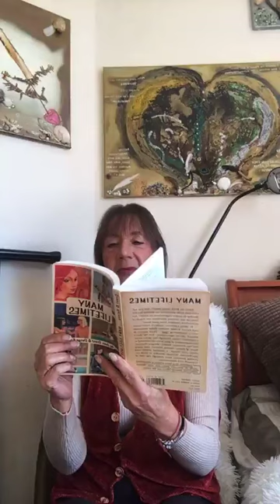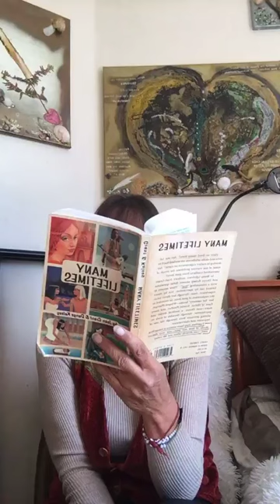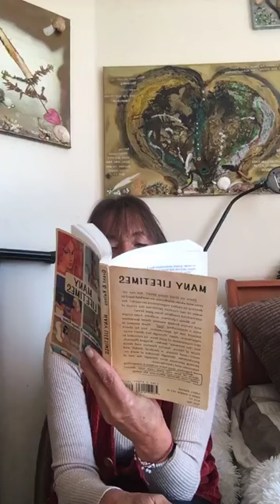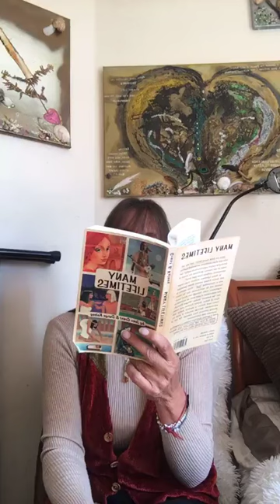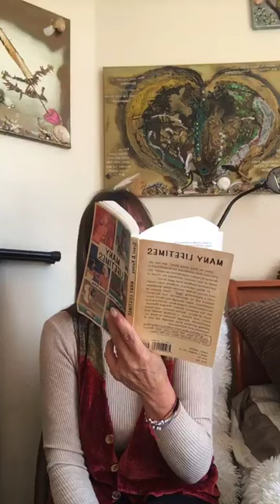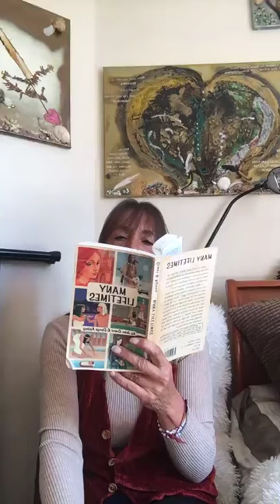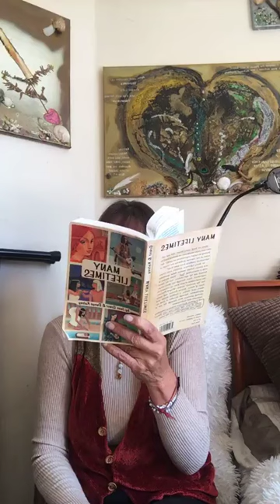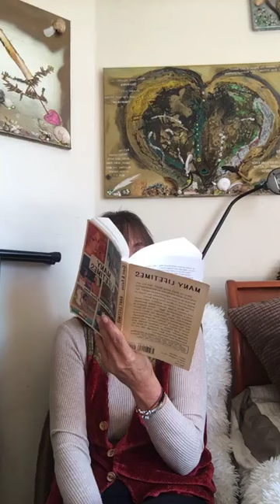"Many Lifetimes" 6th Chapter, Denys Kelsy 'Reincarnation and Psychotherapy' with Joan Grant 3rd read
Joan Marshall Grants Books, with their unique mix of ethics and far memory, have been inspiring readers since 1937. they are the teachings of a women of compassion, humour and extraordinary psychic gifts, who helped many people understand the truth about themselves through experiencing previous lives and introducing them to ethics based on reincarnation.
This is a collaboration between Joan and her husband Denys - both using hypnotherapy for the treatment of patients
sorry it is the third reading not second...

3rd reading
6th Chapter, Denys Kelsy 'Reincarnation and Psychotherapy' with Joan Marshall Grant

"Wer's glaubt wird selig"  in German
and others - Harry Edwards "Life in Spirit" was wonderful   und auch in Deutsch !